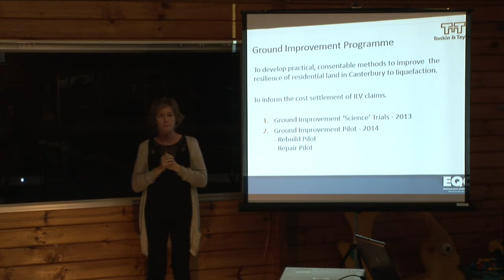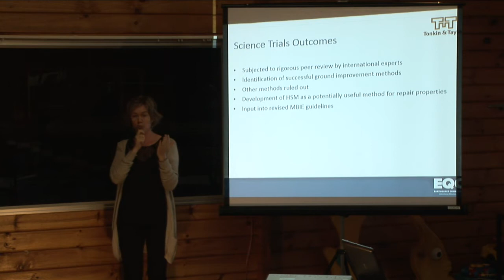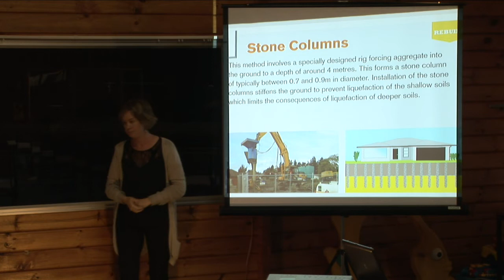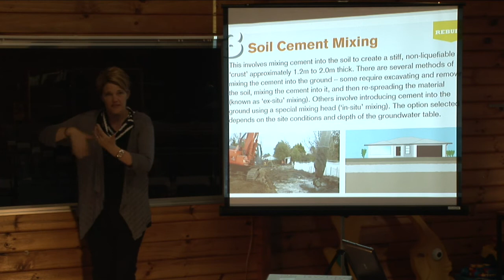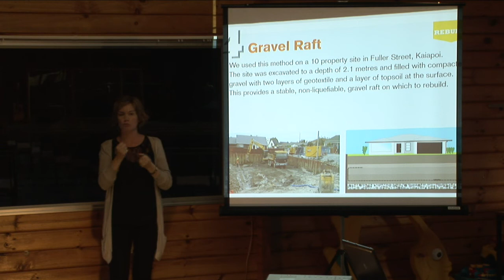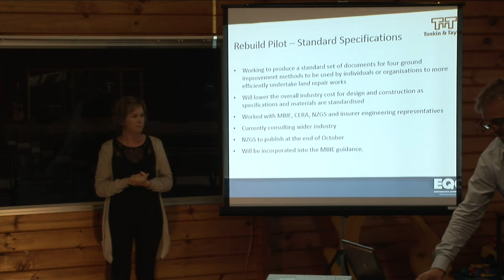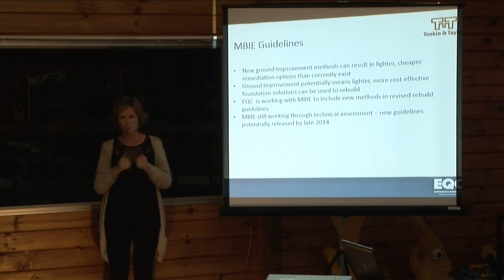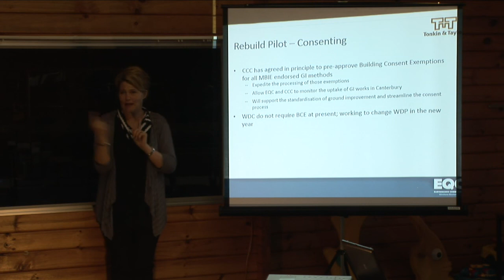Ground Improvement Pilot - Land Hub seminar, November 2014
Senior Engineering Geologist for Tonkin & Taylor, Richard Philips will present on EQC’s Ground Improvement Pilot and its importance in the rebuild of residential Canterbury. This pilot was undertaken to investigate the best and most practical methods to strengthen land with Increased Liquefaction Vulnerability (ILV) damage.